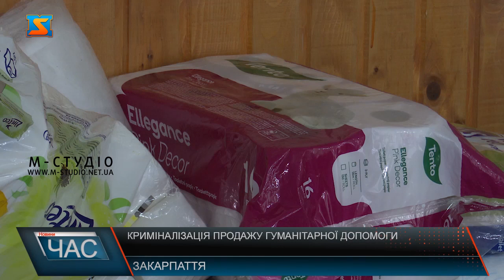Криміналізація продажу гуманітарної допомоги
В Україні посилили відповідальність щодо продажу гуманітарної допомоги відтепер усіх, хто буде користуватися становищем в нашій державі, коли усі об’єднуються, а інші наживають каратимуть. Верховна Рада України прийняла Закон №7146 "Про внесення змін до Кримінального та Кримінального процесуального кодексів України щодо відповідальності за використання гуманітарної допомоги під час дії воєнного стану".Відтепер за нецільове використання гуманітарки будуть садити до в'язниці.  Це дуже актуально в умовах війни з росією, адже зараз весь цивілізований світ об'єднався, щоб допомогти українцям, що постраждали в результаті бойових дій. Але, на жаль, є й такі люди, які прагнуть нажитися на чужому горі, і їх треба карати. Міру покарання обирає суд після проведення розслідування та доведення вини правопорушника. Нецільовим використання гуманітарної допомоги вважається її присвоєння, продаж чи обмін на інші види товарів з метою особистої наживи.